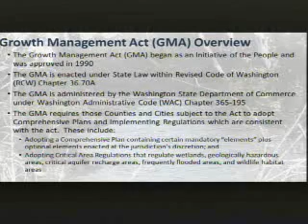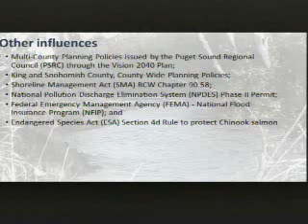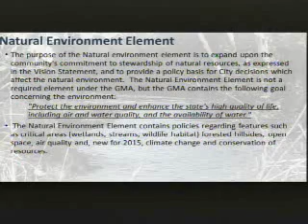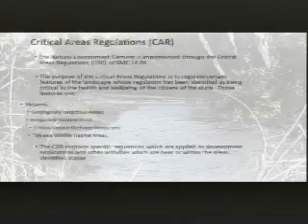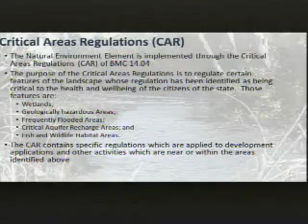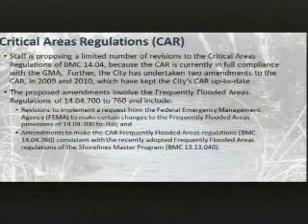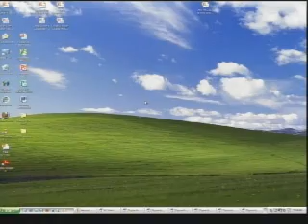Feb 26, 2014, Planning Commission Meeting